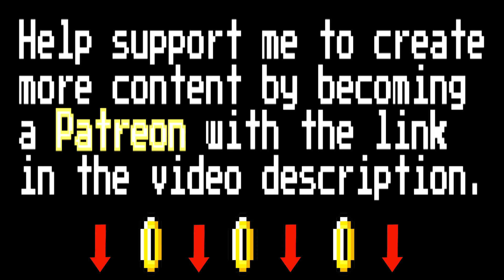Doom E1M1 Level Music (8 Bit Raxlen Slice Chiptune Remix)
- WANT NEW VIDEO UPDATES? TWITTER